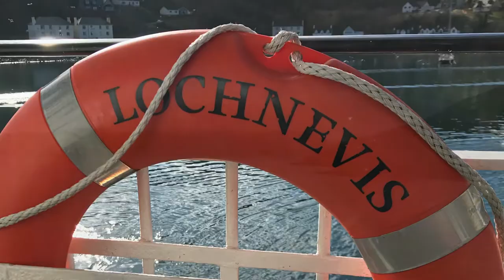The Isles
A wee look back at our recent trip to the Western Isles of Eigg, Muck & Rum.